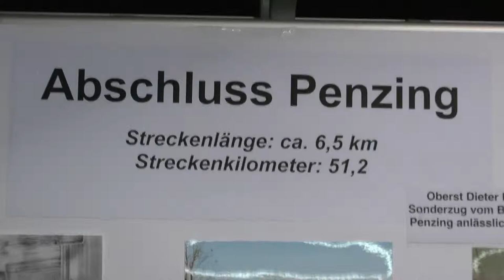Modellbahnausstellung Landsberg: Abschluss Penzing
Alle 3 Jahre ist zu Ostern im Landsberger Sportzentrum eine Modellbahnausstellung. Hier Fotos des Netzabschlusses Penzing.